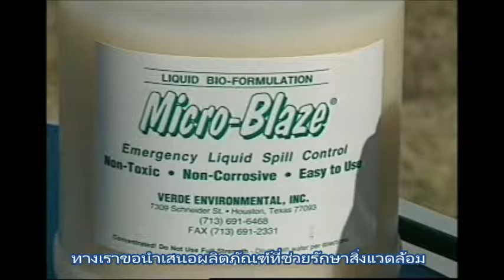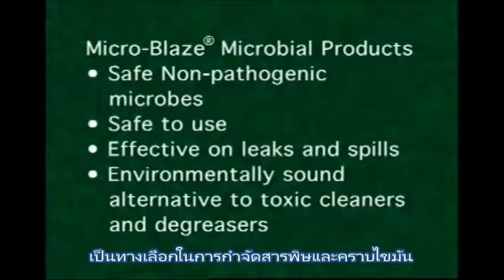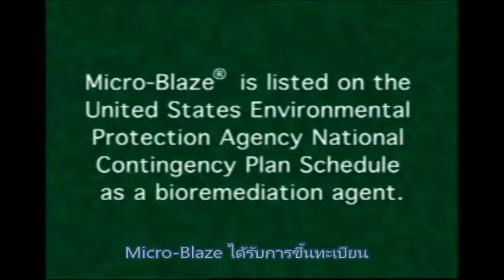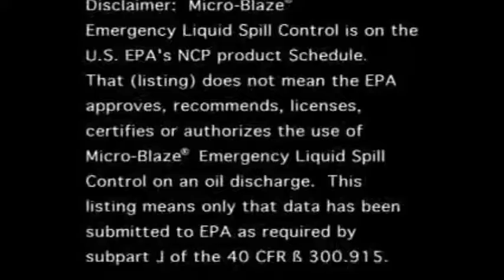จุลินทรีย์บำบัดน้ำเสีย กำจัดกลิ่น และทำความสะอาดคราบน้ำมัน นวัตกรรมใหม่ เห็นผลชัด เร็ว (พิสูจน์แล้ว)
จุลินทรีย์บําบัดน้ําเสีย จากด้วยนวัตกรรมหัวเชื้อจุลินทรีย์ บาซิลลัส ซับทิลิส Bacillus subtilis สูตรเข้มข้น จาก USA  👉ที่จะเปลี่ยน วิธีบำบัดน้ำเสีย ที่สร้างปัญหาเรื่อง กลิ่นเหม็น กากตะกอนที่ต้องที่เสียทำลาย  ค่าน้ำที่เกินมาตรฐานอยู่บ่อยๆ จะเป็นปัญหาวนเวียน  💕ให้เป็นเรื่องง่าย แบบ เหลือเชื่อ.!!

📌 ประโยชน์ที่คุณจะได้รับ 📌
✅ ย่อยสลายไขมัน น้ำมัน ลดการจับตัวแข็ง
✅ ลดกลิ่นเหม็น จากบ่อดักไขมัน หรือ ระบบบำบัดน้ำเสีย
✅ ค่าน้ำ BOD  COD ปรับค่าน้ำให้ได้มาตรฐาน  ลดค่าใช้จ่ายในการบำบัด
✅ ประหยัด การเติมจุลินทรีย์  แบ่งตัวเพิ่มขึ้น ทุกๆ 20 นาที 💕ไม่ต้องเติมบ่อย
✅ ใช้ง่าย   เพียงผสมน้ำเปล่า คนให้เข้ากัน พักไว้20 นาที ใช้ได้ทันที ไม่ต้องหมัก ไม่ต้องรอเวลา กลิ่นหอม สูตรพิเศษ น่าใช้
✅ ปลอดภัย ไม่เป็นอันตรายต่อคนและสัตว์ ผ่านการตรวจวิเคราะห์ความปลอดภัย จากหน่วยงานกระทรวงสาธารณสุขไทยแล้ว ☘️
✅ 100%  เป็นมิตรต่อสิ่งแวดล้อม

📌คุณสมบัติของสินค้า 📌
👉 ผลิตจาก บาซิลลัส ซับทิลิส ธรรมชาติ ที่ผ่านการคัดแยกสายพันธุ์ และเพาะเลี้ยง ด้วยเทคโนโลยี่ขั้นสูง
👉 เข้มข้น 193,000,000 เซลล์/มล 👌 (พิมพ์ไม่ผิดคะ 193 ล้านเซลล์/มล)
👉 ผลิตจากโรงงานที่อเมริกา 100%
👉 เก็บรักษาได้นานกว่า  3 ปี
 👉 100% เป็นมิตรต่อสิ่งแวดล้อม ☘️ ขั้นทะเบียนจากหน่ายงานสิ่งแวดล้อมระดับโลก  US.EPA) และ NSF
👉 มีจำหน่ายทั่วโลก นานกว่า 30 ปี

👉 จุลินทรีย์ 1 ลิตร ต่อน้ำ 10,000 -1,000,000 ลิตร ขึ้นอยู่กับความเข้มข้นของเสียในน้ำ

📌 สนใจสินค้า สอบถามเพิ่มเติมได้ที่

บริษัท ไมโคร เอ็นไวรอนเมนทัล จำกัด
147/25 ถนนราษฎร์บำรุง ตำบลเนินพระ อำเภอเมืองระยอง จังหวัดระยอง 21000
โทรสายด่วน: 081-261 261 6 คุณเอ๋